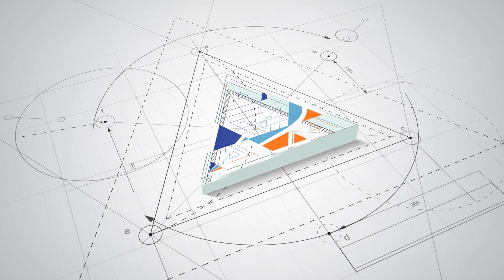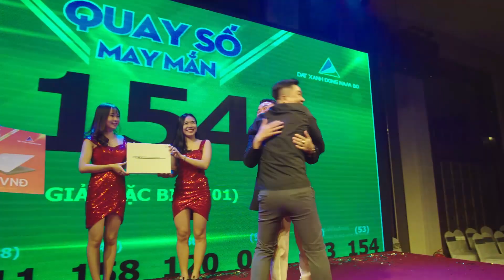Tất niên Đất Xanh Đông Nam Bộ 2018